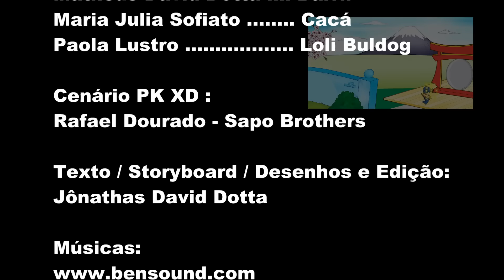Os Selos Encantados - Barril, Rafa e Cabeção em PK XD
A bruxa Dona Inorica vive querendo se livrar dos meninos do Bairro. Pra fazer isso, dessa vez ela aprendeu um feitiço novo, mas esqueceu que no bairro não há só meninos... Venha se divertir com a gente nessa aventura passando pelo mundo de PK XD...

MacLeod's description:

Genre: Soundtrack
Collection: Comedic
Time: 2:05
144 BPM (Allegro - Pretty Fast)

Categoria
Música